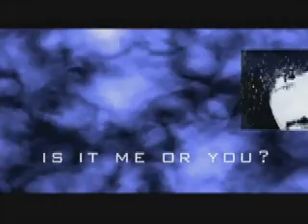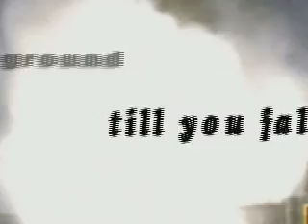Spiral Adams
It Doesn't Matter at All
Billy James-Vocals, Dave Trupia-Bass Vocals, Van Romaine-Drums, Tony Fennel-Guitar Vocals, Ben Butler-Guitar